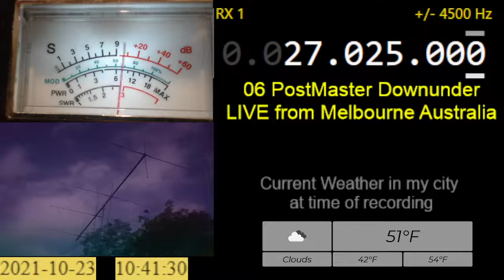23-10-2021, 10:37am - 27.025 - TBird Michigan